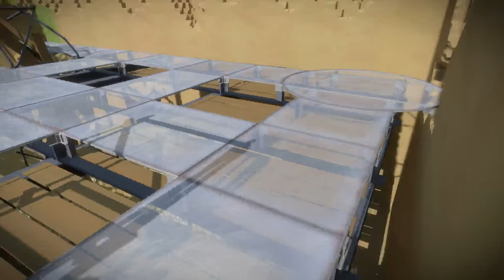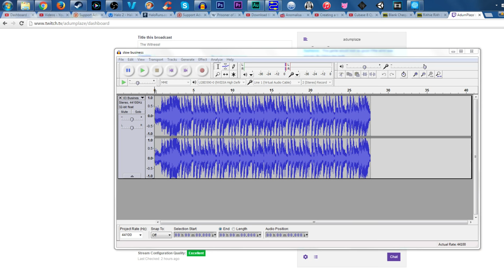Plazethrough: The Witness (Part 4)